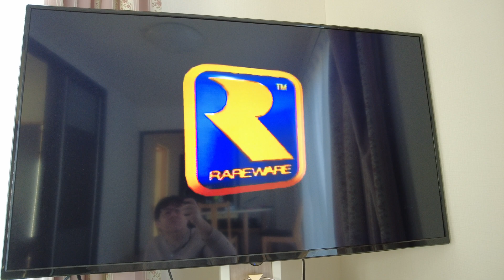An RGB mod that ANYONE could do to improve their N64 video quality